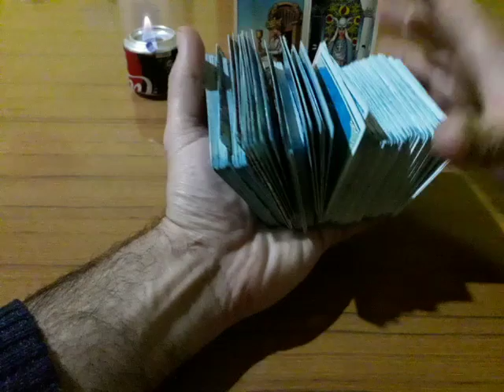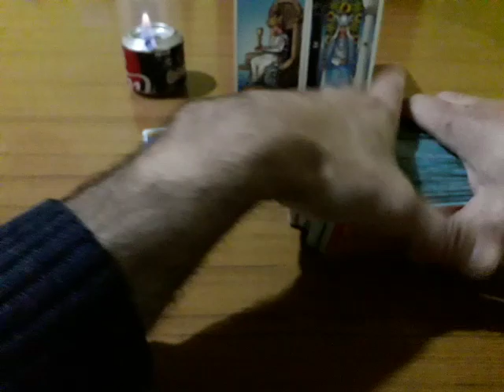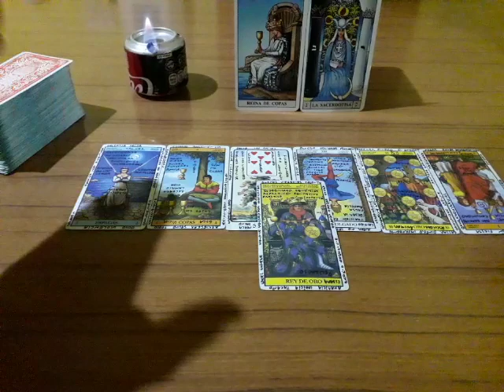PISCIS - Muy Simple Tarot